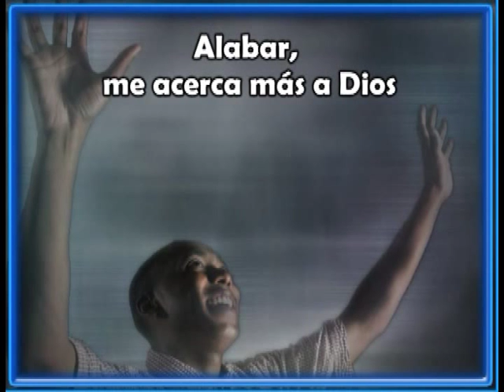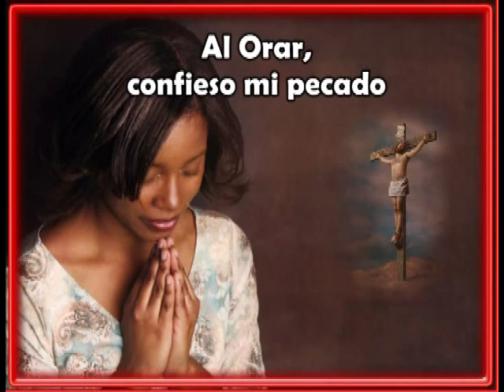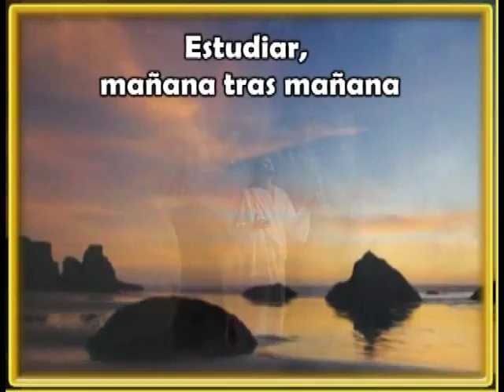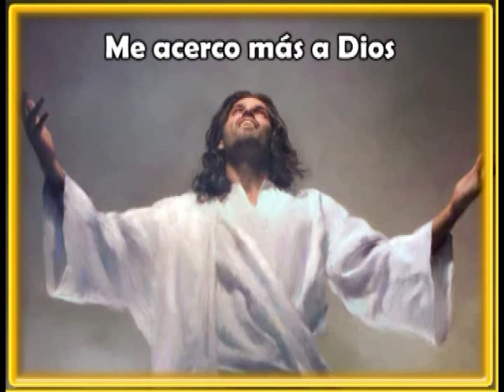06 Siervo fiel | Karaoke | IV Seminario de Enriquecimiento Espiritual